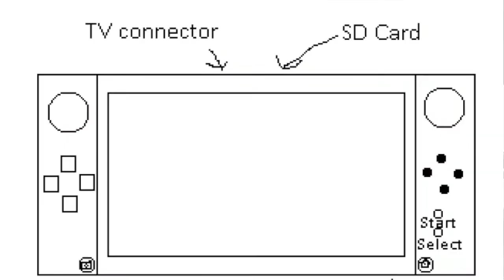Nintendo NX LEAKS - MR53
The NX is approaching, and we might have a good a\idea of what its like. Pokemon GO got Datelined and has some great features!! PS is going through some changes

Nintendo NX- 02:32
Pokemon GO- 16:09
Play Station- 26:05